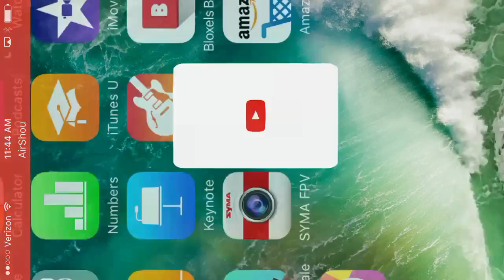OP Clash Royale Sparky Ice Wizard deck!!!!!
We battle and shred! First ever Video